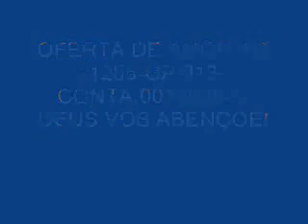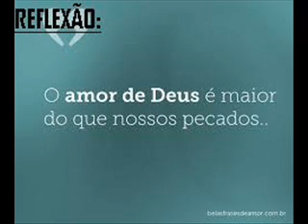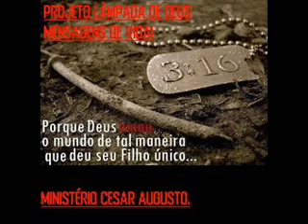PLD O IMARQUICESSIVEL AMOR DE DEUS!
JESUS A EXPRESSÃO MAGNA DO AMOR DIVINO.NESTE TEXTO CONHECIDÍSSIMO DAS ESCRITURAS VEMOS O AMOR DE DEUS DE MANEIRA CLARA AO ENVIAR SEU FILHO PARA MORRER EM NOSSO LUGAR.MAS RECONHECER ISSO SÓ NÃO É O SUFICIENTE É NECESSÁRIO ACEITA-LO EM SEU CORAÇÃO E DEIXA-LO VIVER EM SEUS ATOS PARA QUE POSSAMOS SER REALMENTE SERMOS SEUS SÚDITOS REAIS E SEUS SEGUIDORES.SÃO LUCAS 09:23.